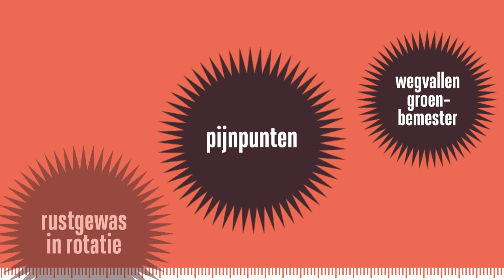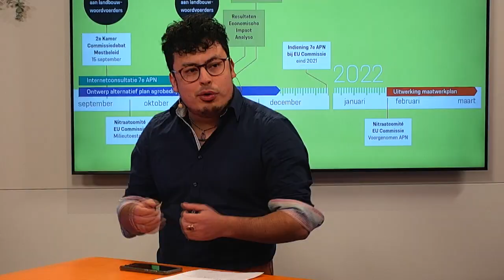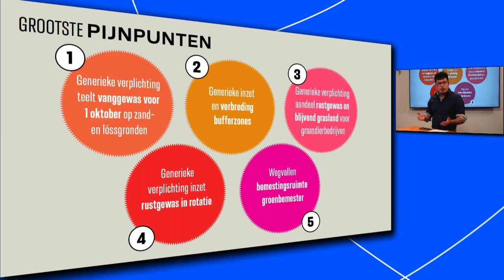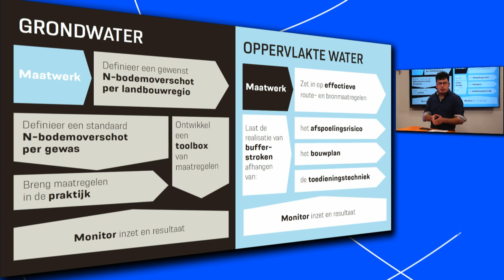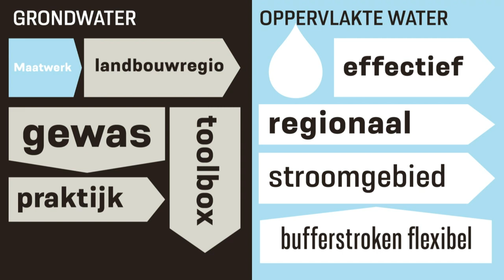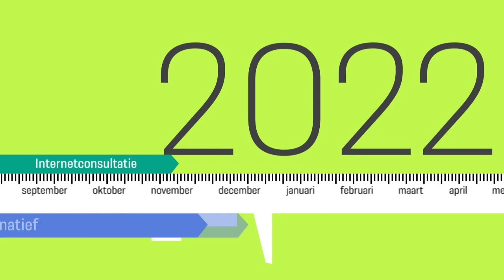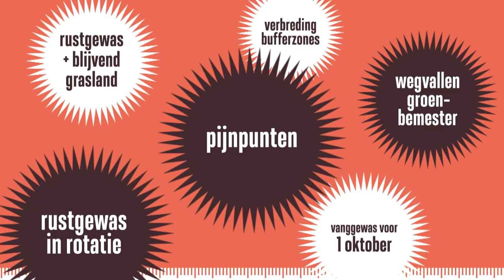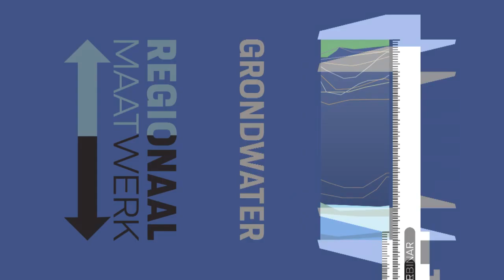Webinar 7e Actieprogramma Nitraatrichtlijn en maatwerkaanpak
Het concept 7e Actieprogramma Nitraatrichtlijn (APN) heeft vergaande gevolgen voor boeren, tuinders en de verwerkende ketens. Verschillende partijen en vertegenwoordigers vanuit de agrarische sector werken samen aan een effectief, haalbaar en betaalbaar alternatief voor dit programma via een maatwerkaanpak. Inmiddels is het concept door de consultatie, contacten met de Tweede Kamer en met het ministerie van LNV aangepast.

Op maandagavond 22 november organiseerde NAJK met de samenwerkende partijen een webinar over de stand van zaken rondom het 7e Actieprogramma.

Kijk het webinar nu terug!